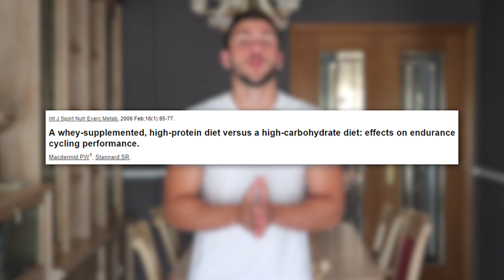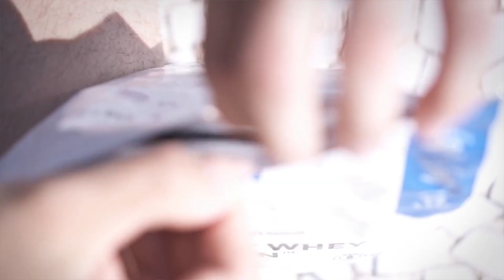¿Cuánta proteína debe comer un deportista de resistencia? | The Fit Club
✅ MATERIAL DE ENTRENAMIENTO QUE RECOMENDAMOS:
1. Kettlebells/pesas rusas
2. TRX
3. Bandas de resistencia
4. Mancuernas
5. Rueda abdominal
6. Rodillo de espuma/foam roller
7. Pelota de automasaje
8. Press banca
9. Jaula sentadillas + dominadas
10. Fitball/balón yoga
11. Balón medicinal 6kg
12. Banco inclinable
13. Barra dominadas
14. Cinturón de entrenamiento
15. Cinturón para lastrar
16. Comba para saltar
17. Pantalones cortos de deporte
18. Pantalones largos de entrenamiento
19. Camiseta de deporte
20. Mochila
21. Bolsa deportiva
22. Smartwatch Fitbit

✅ MATERIAL DE GRABACIÓN QUE UTILIZAMOS Y RECOMENDAMOS:
1. Cámara Canon G7X
2. Micrófono direccional
3. Micrófono de solapa
4. Trípode
5. Tarjeta SD
6. Tarjeta MicroSD + adaptador
7. Pizarra móvil
8. Teléfono Xiaomi
9. Ordenador Xiaomi

☞ Cámara que usamos
☞ #1 Objetivo que usamos
☞ #2 Objetivo que usamos
☞ Nuestro micro

Este vídeo ha sido creado por Guillermo Andreu Robles y Javier Gonzalez Díaz-Madroñero y su intención es meramente informativa.
En este vídeo te enseñamos cuántos gramos de proteínas debería consumir un deportista de resistencia a lo largo del día según la ciencia.

Si un deportista incluye la cantidad suficiente de proteína en su dieta, mejorará su composición corporal y disminuirá los marcadores de daño muscular a través de su alimentación, reduciendo su sensación de agujetas y cansancio, y aumentando de esta forma su rendimiento deportivo subsecuente.